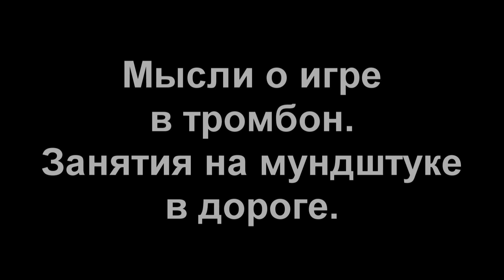Варианты постановки руки, при базинге на мундштуке.